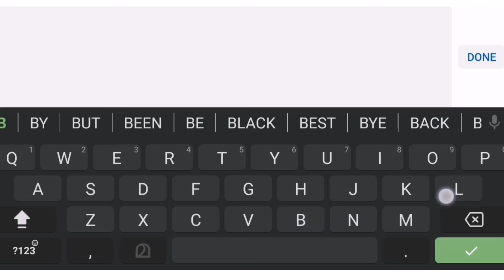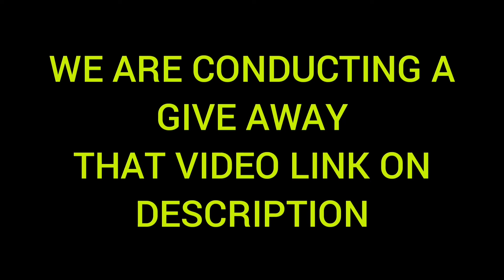എന്റെ BLACK BALLS SQUAD | ANDUDE GAMING